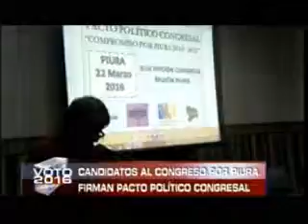CANDIDATOS FIRMAN PACTO CONGRESAL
Fuente de información Diario La Hora y Noticiero América Noticias Primera Edición Piura. Información remitida el 23 de marzo del 2016.